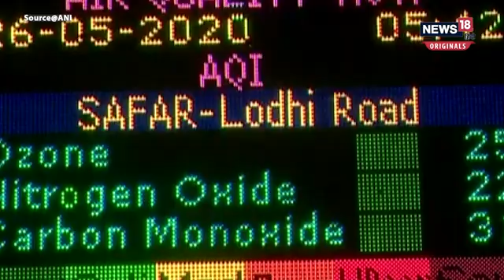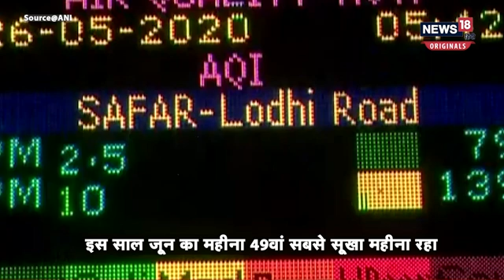IMD Winter Alert: इस बार ठंड जल्दी आने वाली है!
Barish की आंख मिचौली अब पूरी तरह खत्म होने की कगार पर है । October महीने की शुरुआत के साथ ही Winter भी दस्तक दे चुकी है। Delhi NCR समेत देश के कई हिस्सों में ठंड महसूस होने लगी है । पिछले दो तीन दिनों में अगर आप सूरज निकलने से पहले उठें होंगे या रात को डिनर के बाद टहलने निकले होंगे तो समझ गए होंगे कि गुलाबी सर्दी के संकेत मिलने लगे हैं।